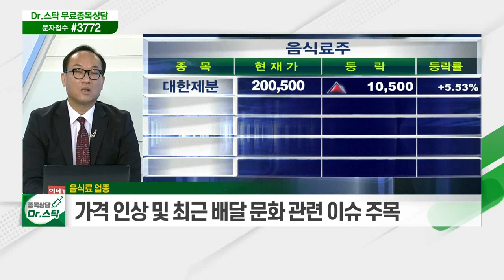인플레이션 압박에 증시 변동성 확대 / 음식료 업종... 원자재 가격 급등... 가격 인상 요인_키워드 TALK (20210513)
- 인플레이션 압박에 증시 변동성 확대
- 현재의 시장 조정을 즐기자

음식료 업종
- 원자재 가격 급등… 가격 인상 요인 발생
- 가격 인상 및 최근 배달 문화 관련 이슈 주목